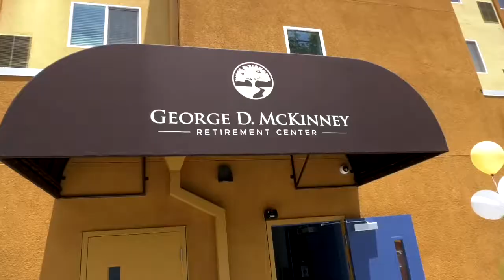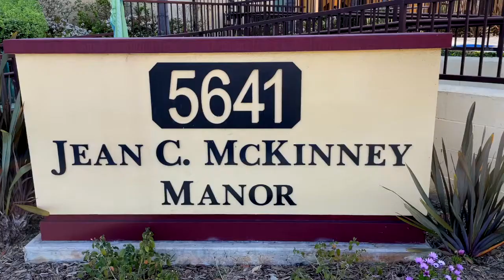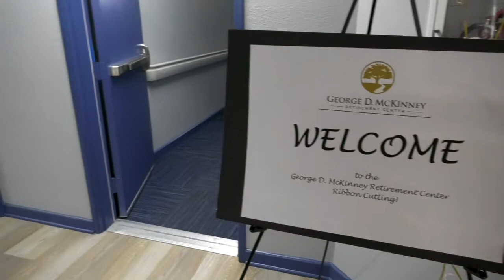Bishop McKinney Retirement Center Dedication FINALE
The St. Stephen's Retirement Center in San Diego, California was renamed the Bishop George D. McKinney Retirement Center in a ceremony on June 22, 2022. CEO George A. McKinney and Project Coordinator Wendy McKinney lead the celebration. Eric J. Chambers produced and directed the video.